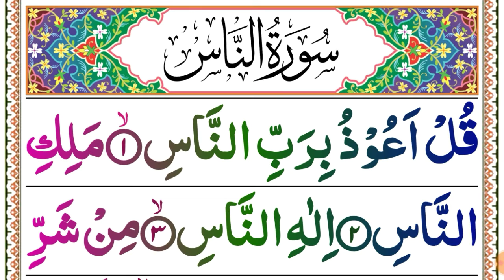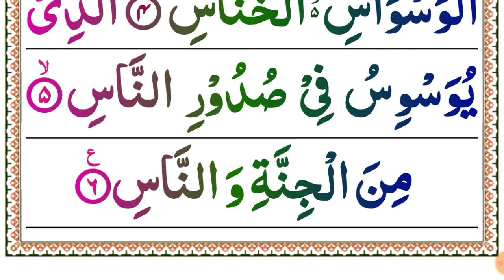qul auzu bi rabbin nas || Surah Nas Beautifull Recitation || Surah An Nas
In This Video Today insha Allah I will recite A Beautifull qul auzu bi rabbin nas { Surah  Nas Beautifull Recitation } HD with arabic Text.

( Covered Topics )

qul auzu bi rabbin nas.
Surah Nas Beautifull Recitation.
Surah An Nas.
Surah nas ki tilawat.
Surah an nas tilawat.
Tilawat.